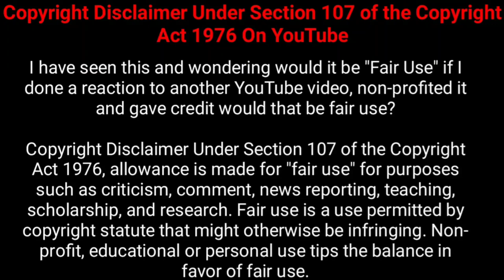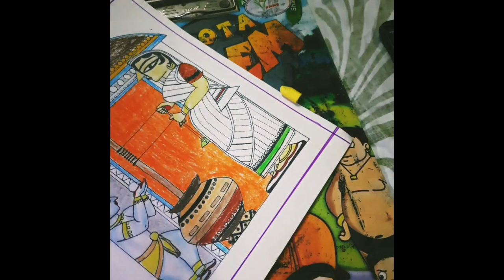Jamini Roy Art Illustration on Paper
Jamini Roy (11 April 1887 – 24 April 1972) was an Indian painter. He was honoured with the State award of Padma Bhushan in 1955. He was one of the most famous pupils of Abanindranath Tagore, whose artistic originality and contribution to the emergence of art in India remains questionable.
Jamini Roy was born on 11 April 1887 into a moderately prosperous Kayastha family of land-owners in Beliatore village of the Bankura district, West Bengal. He was raised in an average middle-class, art loving household which ultimately influenced his future decisions.

When he was sixteen he was sent to study at the Government College of Art, Kolkata. Abanindranath Tagore, the founder of Bengal school was vice-principal at the institution. He was taught to paint in the prevailing academic tradition drawing Classical nudes and painting in oils and in 1908 he received his Diploma in Fine Art.

However, he soon realized that he needed to draw inspiration, not from Western traditions, but from his own culture, and so he looked to the living folk and tribal art for inspiration. He was most influenced by the Kalighat Pat (Kalighat painting), which was a style of art with bold sweeping brush-strokes. He moved away from his earlier impressionist landscapes and portraits and between 1921 and 1924 began his first period of experimentation with the Santhal dance as his starting point. Jamini Roy had 4 sons and 1 daughter.
In the earlier half of his career, Jamini Roy used the most traditional means to paint, that is, by using a canvas. However, somewhere in the mid-1930s, he rejected the canvas altogether and began experimenting with a medium such as cloth, mats coated with lime and wood. This is where the idea of painting his work on fabrics was inspired by. The original fabrics are mostly works of art that cannot be worn as the fabric has not been molded into any specific shape that can create an ensemble. However, later, these paintings were used as prints to create sarees and salwar kameez suits.

Contemporary fashion requires the art of printing when creating Jamini Roy printed sarees. Machines designed for this are used to do so. Designers create motifs and patterns and upload them onto a computer system that then proceeds to paint them onto the fabric. Jamini Roy paintings are predominantly adapted onto fabrics that can be used to create sarees. They have been, on occasion, spotted on salwar kameez suits as well. However, the norm is to have these prints on sarees only.

Jamini Roy paintings are renowned all over the world and are in the possession of various art collectors and museums throughout the world. Some of these museums include the Victoria and Albert Museum in London. His work was also exhibited in New York in 1953 as well as in London in 1946, increasing the clientele of the artist.

Presently, there are a lot of prints of his works available in the Indian market. Many of his followers and successors copied most of his paintings with minor changes or alterations (it is unclear whether this was intentional or unintentional) which is why it has become extremely hard to identify original paintings.

In the fashion scenario, Jamini Roy prints are used on sarees. There are no alternations done to the original artwork as this would defeat the purpose entirely.